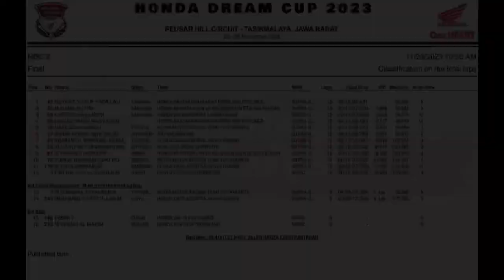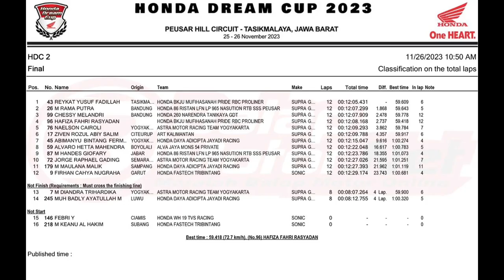Reykat Tak Terlawan‼️ Race Rookie Honda Dream Cup (HDC) Tasikmalaya 2023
Video highlight race kelas HDC2 (Rookie) pada gelaran Honda Dream Cup (HDC) Tasikmalaya 2023 yang berlangsung di sirkuit Bukit Peusar Kota Tasikmalaya pada 26 November 2023.
Reykat Yusuf Fadillah sejak lepas start berhasil meninggalkan lawan.

Pertarungan seru justru tersaji pada perebutan posisi kedua dimana ada M.Rama Putra, HF Rasya dan Chessy Meilandri yang bertarung.